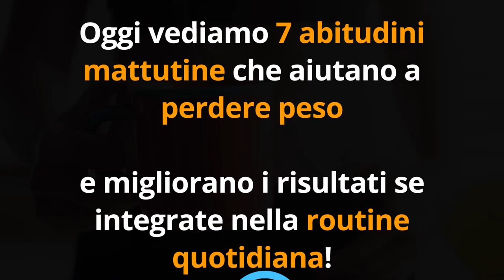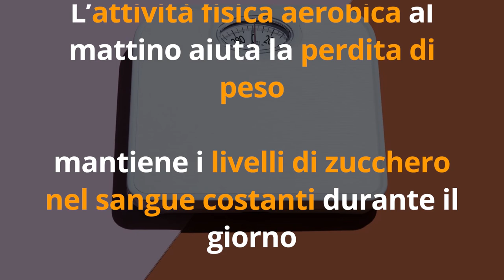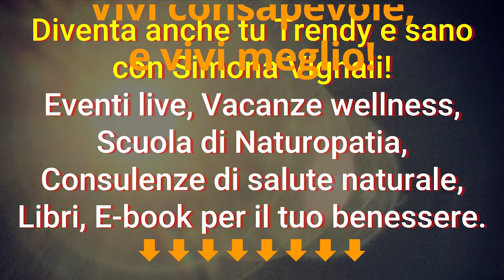Come DIMAGRIRE VELOCEMENTE con 7 SEMPLICI ABITUDINI da fare OGNI MATTINA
Ciao amici! Sapete che possiamo iniziare a dimagrire già dal mattino? Ecco 7 semplici abitudini per dimagrire velocemente senza dieta e senza troppe rinunce.

Simona Vignali